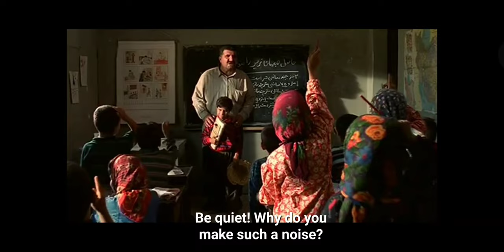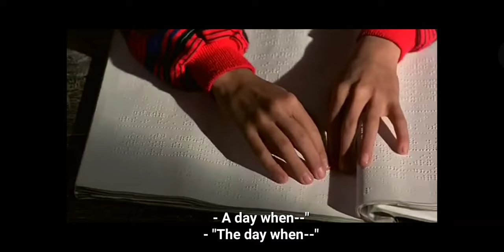Beautiful Scene "Colour of Paradise 1999"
This film director by Majid Majidi.

story synopsis: The story revolves around a blind boy named Mohammad who is released from his special school in Tehran for summer vacation. His father, Hashem, shamed and burdened by Mohammad's blindness, arrives late to pick him up and then tries to convince the headmaster to keep Mohammad over the summer.